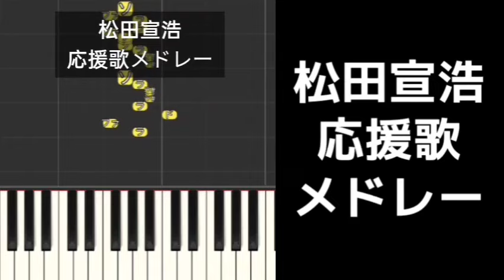【プロ野球応援歌】 松田宣浩応援歌メドレー 福岡ソフトバンクホークス 巨人 読売ジャイアンツ 現役引退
松田 宣浩  (ソフトバンク)
沸き立つスタンドの  期待に応えて燃えてやれ
振りぬくその腕に  闘志を注ぎ込め

松田 宣浩  (巨人)
熱く熱く強く  雄叫びともに
燃えろ燃えろ松田  掴めその手で